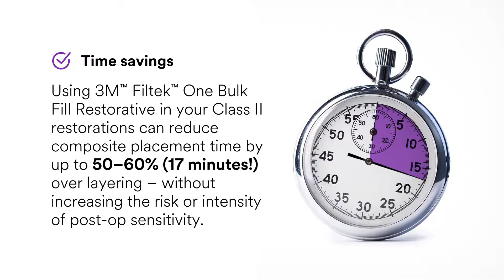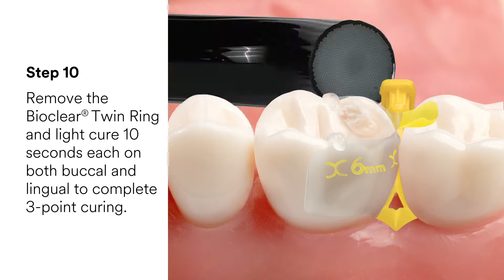Bioclear™ Class II Restorations Video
Video Introducing Bioclear™ Class II of Restorations.